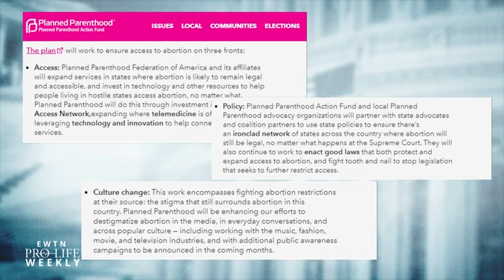Speak Out: Planned Parenthood Seeks “Culture Change”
Planned Parenthood’s three-part strategy to perform abortions “no matter what happens at the Supreme Court” includes an effort to influence the culture—Catherine Hadro “Speaks Out.”